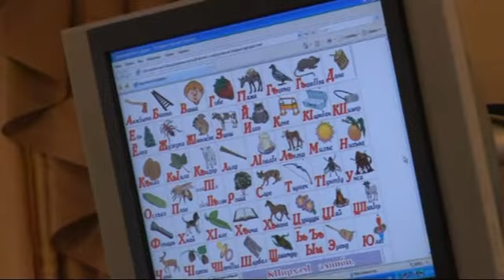14. Форум по вопросу сохранения и развития родных языков коренных народов РФ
Форум представителей общественных организаций по вопросу сохранения и развития родных языков коренных народов РФ